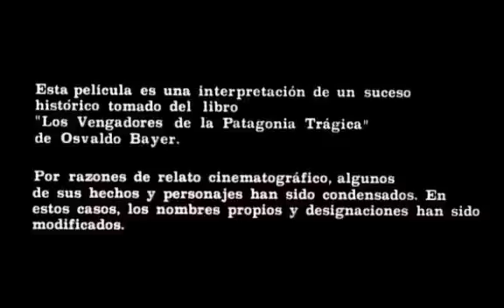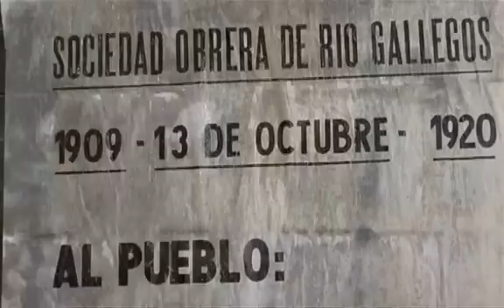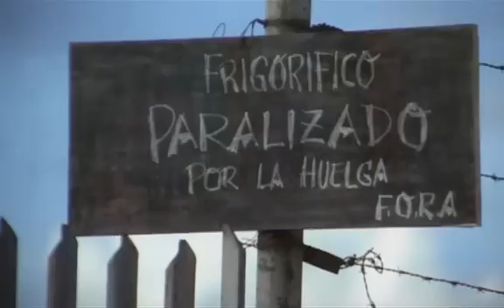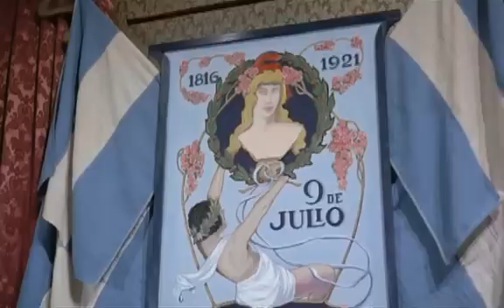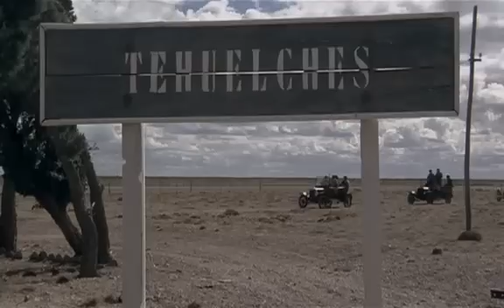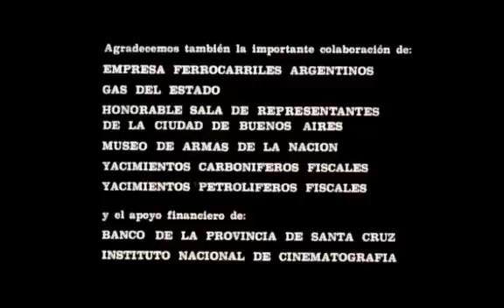La Patagonia Rebelde